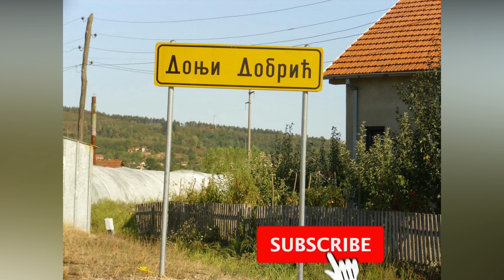UŽAS! MAJKA PRONAŠLA OBEŠENOG SINA U POTKROVLJU KUĆE! Jauci Nesrećne Žene Parali Nebo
UŽAS! MAJKA PRONAŠLA OBEŠENOG SINA U POTKROVLJU KUĆE! Jauci Nesrećne Žene Parali Nebo. Dvanaestogodišnji dečak iz Donjeg Dobrić, kod Loznice, obesio se večeras u nedovršenom potrkovlju porodične kuće. UŽAS! MAJKA PRONAŠLA OBEŠENOG SINA U POTKROVLJU KUĆE! Jauci Nesrećne Žene Parali Nebo.